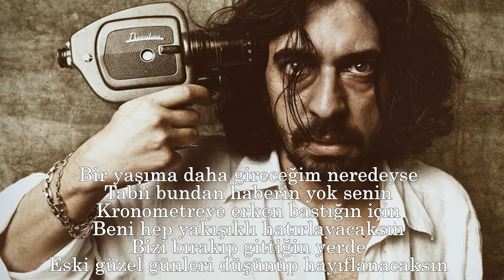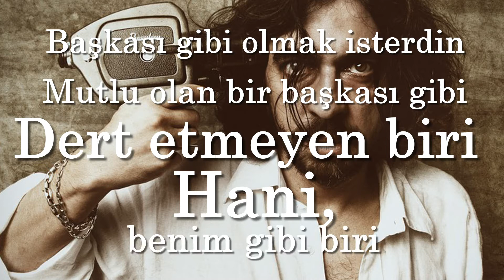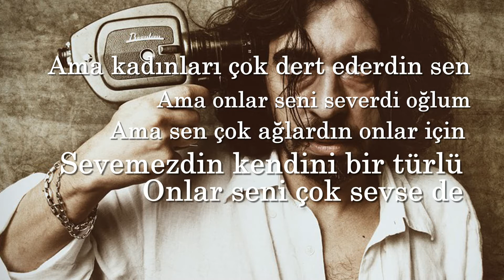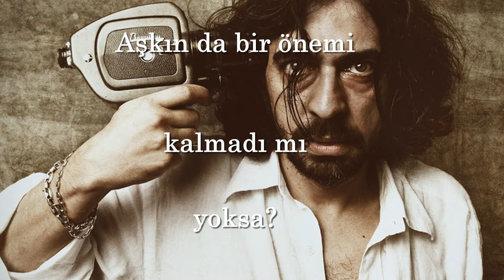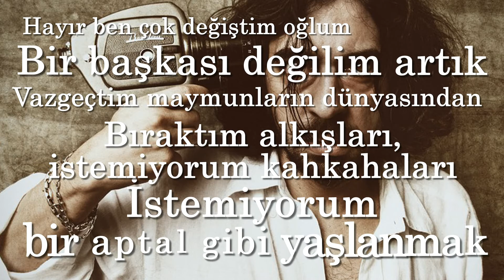Okan Bayülgen - Ağıt ( Alper Baran Esin )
oğlum;sana bu mektubu bizim cehennemden yazıyorum
bir yaşıma daha gireceğim neredeyse
tabii bundan haberin yok senin
kronometreye erken bastığın için
beni hep yakışıklı hatırlayacaksın
bizi bırakıp gittiğin yerde
eski güzel günleri düşünüp hayıflanacaksın
ama dur!
sen hatırlıyor musun beni?
peki sen herhangi bir şeyi hatırlıyor musun?
ben yirmiydim tanıştığımızda
sen beni en son otuzbeşimde gördün istanbul'da
sonra sen kaş'ta öldün
o akşam aynı anda geldik antalya'ya
sen beni görmedin, ben sana bakıyorken
ben sana öyle dikkatli baktım ki oğlum ayrılırken
sen iyi ki görmedin beni
yoksa gözgöze gelir gülerdik, eskisi gibi
olmadık bir yerde gülerdik ya hani?
öyle olurdu yine
gözlerimizi kaçırırdık ciddiyeti bozmamak için
hani sahnede olduğu gibi.
sen ağlarken bakamazdım sana
sinirimi bozardın, gülerdim
çünkü sen her boktan şikayet ederdin oğlum
öyle çok şikayet ederdin ki
sonunda sıkılır gülerdim

sonra sen de sıkılırdın kendinden

başkası gibi olmak isterdin
mutlu olan bir başkası gibi
dert etmeyen biri
hani, benim gibi biri

birşey diyeyim mi sana oğlum?
şimdi dönsen buralarane gidilecek bir yol
ne uğruna ölünecek bir kadın

herneyse...

ama kadınları çok dert ederdin sen
ama onlar seni severdi oğlum
ama sen çok ağlardın onlar için
sevemezdin kendini bir türlü
onlar seni çok sevse de
senin gibi olmak istemezdim o zaman
daha çok sevin beni!
daha çok gülün bana!
beni daha çok isteyin!
daha çok!
ama seni en çok ben...

ne de sabaha kadar konuşarak sana vaadettiklerim

kandırdım seni oğlum
parayı dert etme diyey
ok öyle birşey, başarısızlık diye
illa da başkası olmaya çalışma salak gibi
bir kadın için ölme diye
kandırdım
artık umrunda değil mi bunlar?
artık bozulmuyor musun bu işlere?
aşkın da bir önemi kalmadı mı yoksa?
o kadın için ölmez misin bir daha?
ne var, bir kere daha ölsen?
değmez mi o kadın buna?
hani, hani değerdi?
çıplak ayaklarıyla yürürken mezarının üstünde
keyiflenmeyecek misin toprağın beş karış altında?
öyle de oldu zaten, vasiyet ettiğin gibi
çıplak ayaklı kıza
bıraktın değil mi oğlum?
bıraktın, gittin
peki!
ama ben buradayım hala
ben devam ediyorum
peki sen bakıyor musun bana oradan?
gülüyor musun bana?
sanıyor musun ben aynı şarkıyı söylüyorum?
beni daha çok sevin!
bana daha çok gülün!
daha da çok isteyin beni!
beni daha çok özleyin!
ama seni...seni en çok ben, ben!
hayır ben çok değiştim oğlum
bir başkası değilim artık
vazgeçtim maymunların dünyasından
bıraktım alkışları, istemiyorum kahkahaları
istemiyorum bir aptal gibi yaşlanmak
işte belki de bu yüzden
seni en çok ben..
.en çok ben özlüyorum!
benim ölü arkadaşim!...